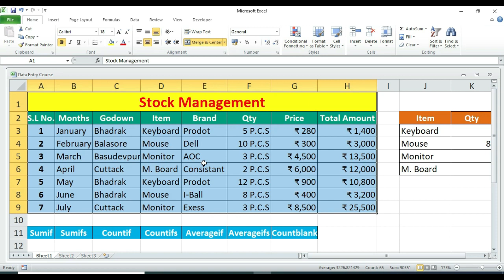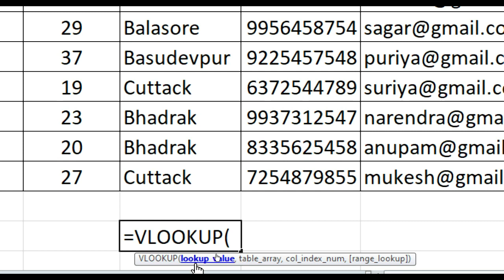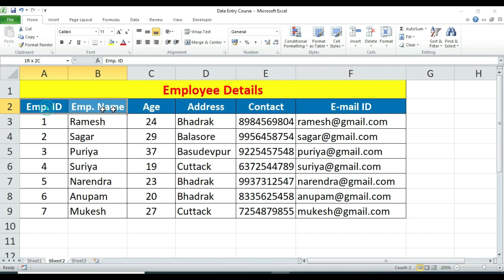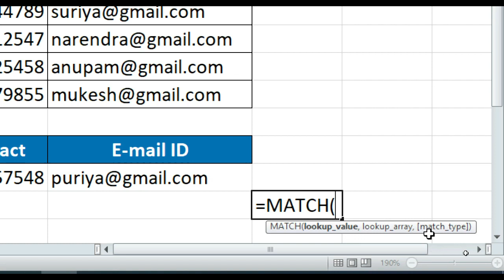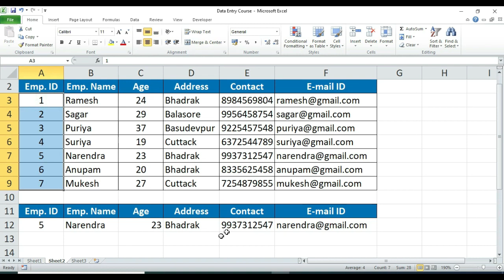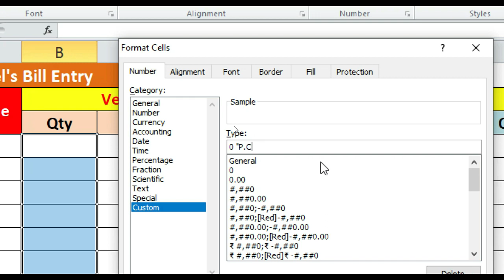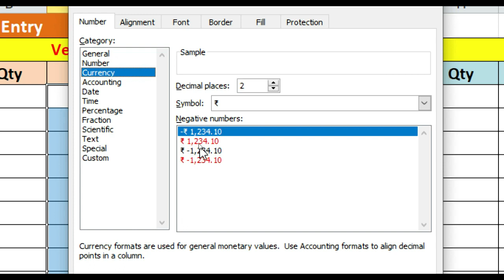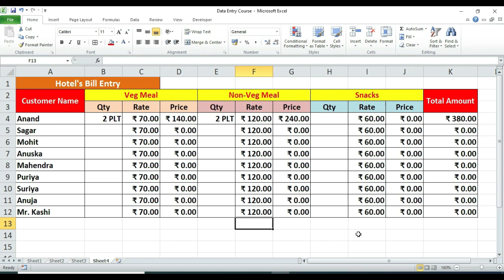Complete Data Entry Course Part - 2 (Using VLOOKUP Function) & Dynamic Hotel Bill Creation.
Hello Friends. This Video Will Help You To Learn About Data Entry Course In M.S Excel Worksheet. Please Don’t Ignore This Channel. If You Want To Be An Excellent Excel User And A Very Good Data Entry Operator. So This Channel Is Only For You. Here On This Channel, You Can Learn Very Interesting Computer Tips And Tricks. Like – M.S Excel, M.S Word, PowerPoint, Access, Office Note, Outlook, Video Editing, Audio Editing, YouTube Guide Course & Many More. Complete Data Entry In Excel Part – 2

Complete Data entry In Excel part – 2

Inst - lambodar.senapati